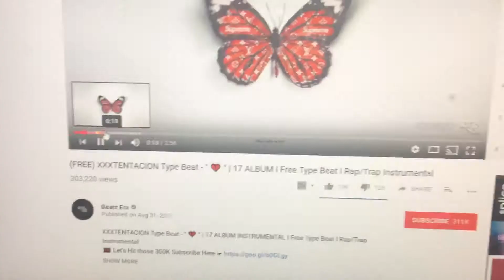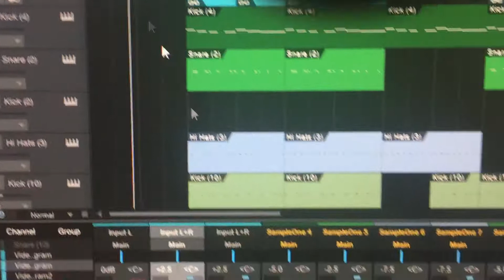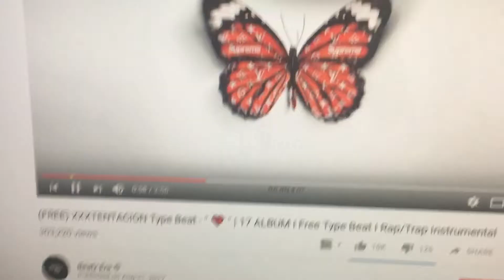Exposing myself stealing a beat. 😐